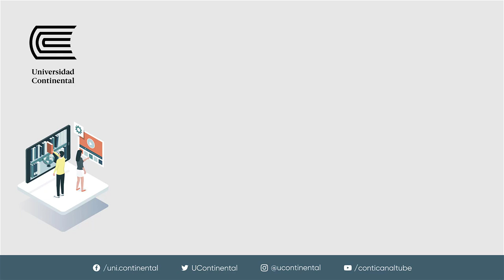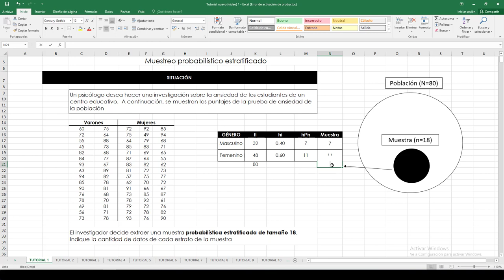U1 1 Muestreo probabilístico estratificado